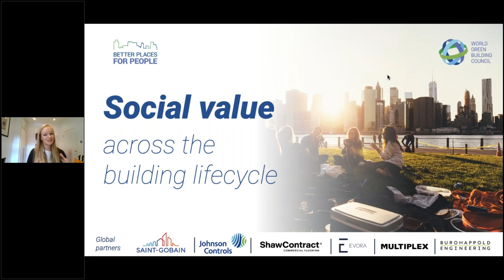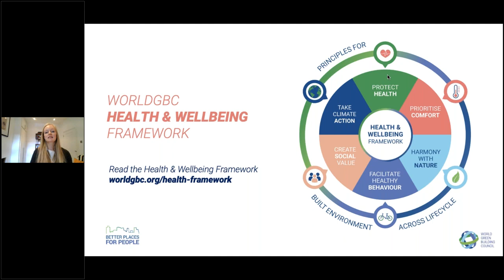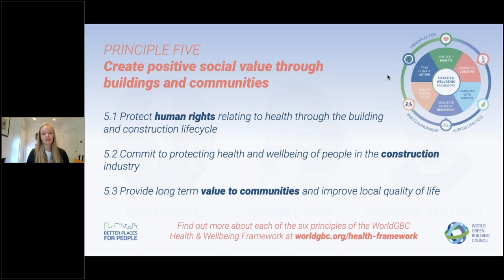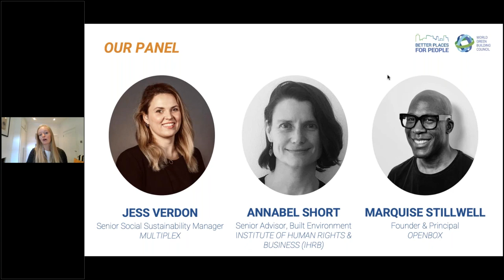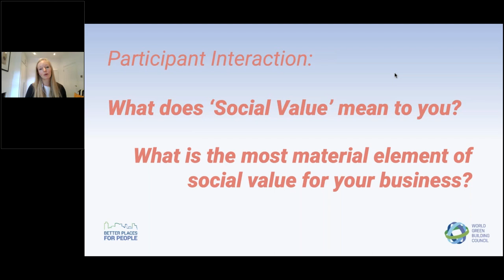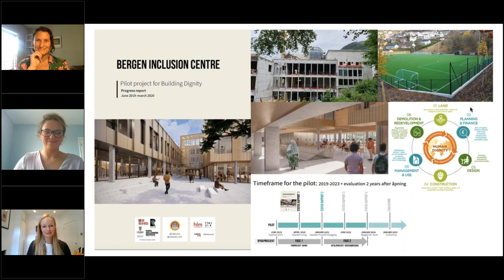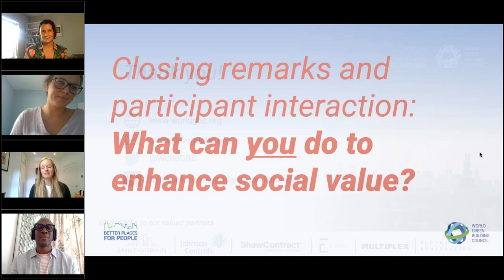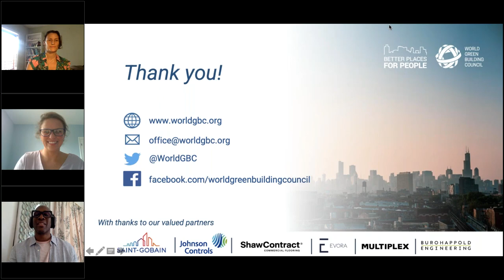Social value across the building lifecycle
If you missed our BetterPlacesForPeople webinar on 7 July on social value across the building lifecycle, then you can view the recording here.

Participants were able to gain insight and understanding into the complex issues around social value in the built environment industry. Through an interactive session, participants were encouraged to share their thoughts on what social value means to them and pose questions for discussion with key industry speakers from across the supply chain.

Key topics included social value, equity and justice across the building and construction lifecycle. The focus was on the content of Principle 5 of WorldGBC's Health & Wellbeing Framework, covering human rights in the supply chain, which includes modern slavery, mental and physical health of construction workers and providing long term community benefit through real estate interventions.